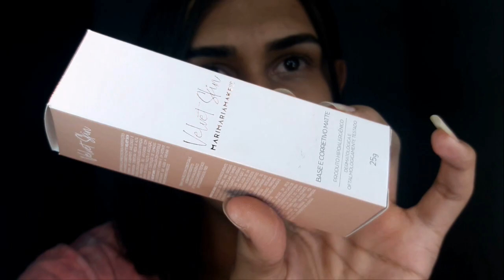TESTANDO A BASE POLÊMICA DA MARI MARIA! | (RESENHA POR RAITAM MONTEIRO)